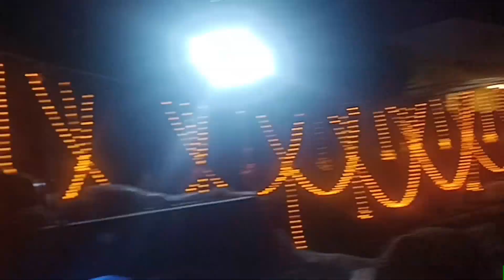وداعا رمضان 🏮تم البدر بدري والايام بتجري🕌 والله لسه بدري والله يا شهر الصيام